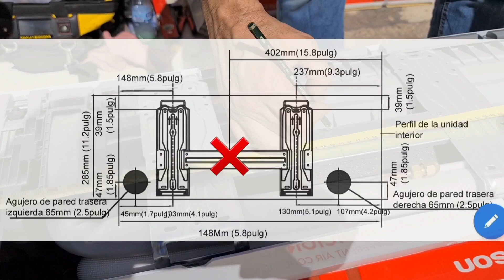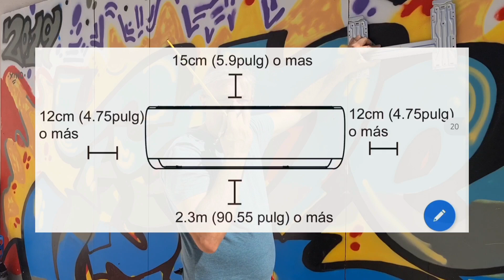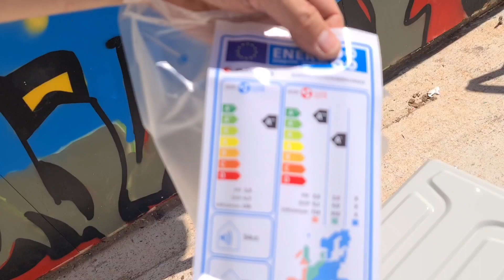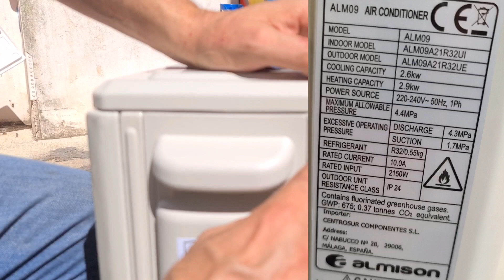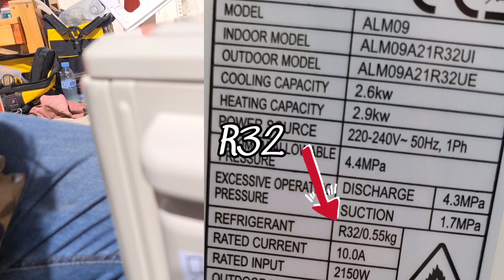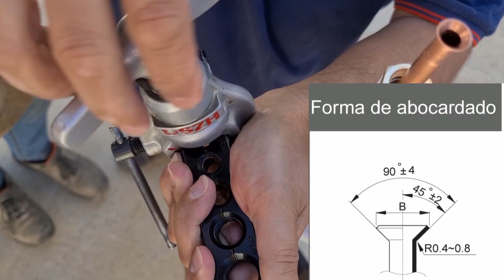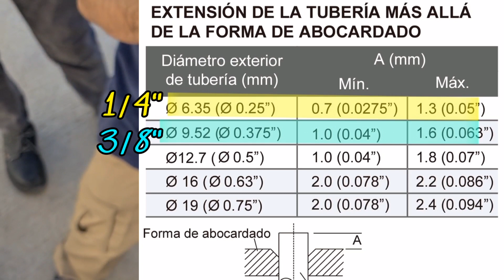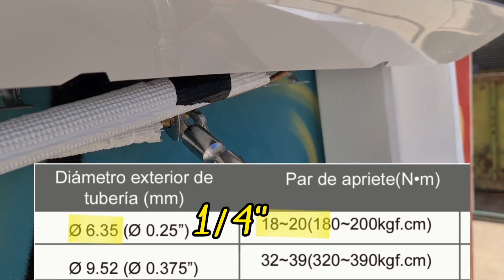🤸Montaje de Split R32 9000BTU❄️ 2250 Frigorías. Marca Almison. 1 de 3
👨‍🔧Fácil y rápido, haremos el montaje 👣 paso a paso 👣 siguiendo las instrucciones del fabricante.

00:00 Link al vídeo de la compra de materiales
00:22 Desempaquetado de la unidad interior
03:53 Marcar la plantilla
05:54 Colgar el Split
07:09 Canaleta: replanteo
08:26 Unidad exterior
10:02 Características técnicas
12:05 Soportes sencillos
13:42 Caja de conexiones eléctricas
15:46 Recorrido de los tubos
17:10 Tubería Twin en rollo
19:19 Abrazaderas para la canaleta
20:16 Tapar lo tubos
21:53 Abocardado del tubo: medidas
24:04 Dinamométrica o Torquímetro
25:25 Pelar la manguera y conexiones

📚Ten en cuenta seguir las instrucciones del fabricante de los materiales y herramientas que utilices y cumplir con la Normativa de tu país para trabajar de la forma correcta y segura.🧑🏻‍🔧

Ya tienes más de 300 vídeos en el canal, están clasificados en listas de reproducción temáticas.
🙋🏻Consulta a tu tutor o tutora para saber si son adecuados a tu nivel y plan de estudios.
Te pueden servir como complemento pero ten en cuenta que no puedes aprenderlo todo solamente viendo vídeos.🤔

El canal no está monetizado pero con tu suscripción 👍y la difusión entre tus contactos 👨‍👩‍👦‍👦me animas a seguir y a mejorar.